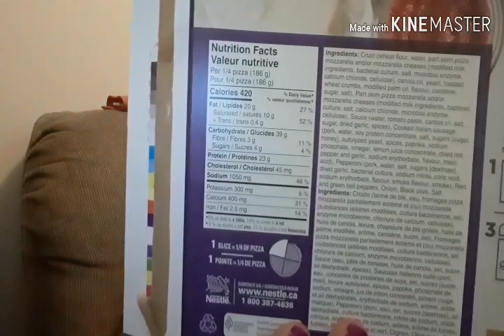Lazy night What's for supper.... SSBBW eating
Liz
Box 47 Noel
NS,Canada
B0N 2C0

they will be used to upgrade equipment

Amazon wishlist: